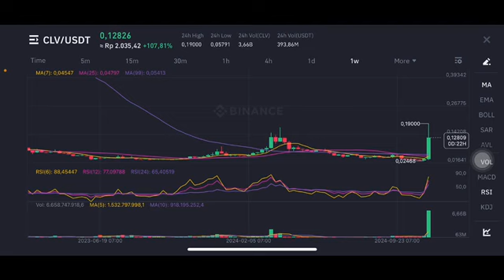CLV COIN NEXT MOVE | CLV COIN PRICE TARGET | CLV COIN PRICE PREDICTION | CLV IS IT TIME TO SELL?